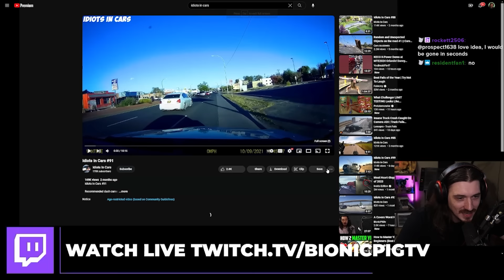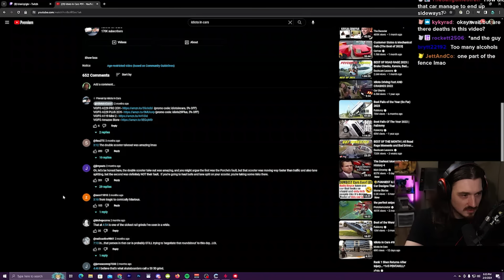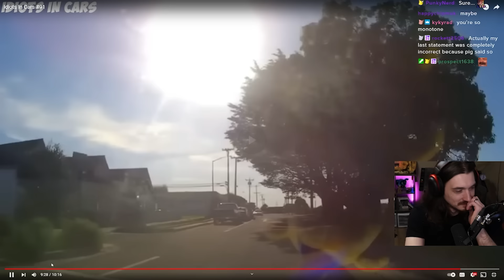Watching Idiots In Cars #2